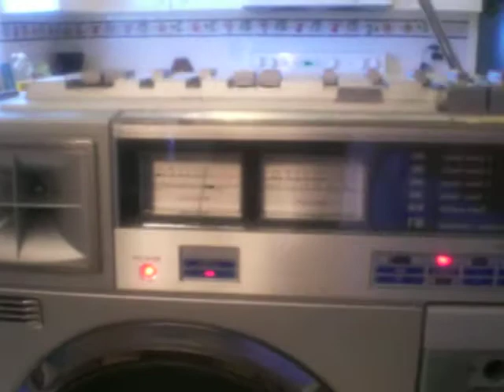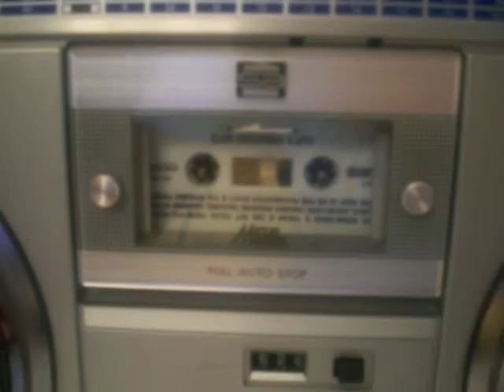JVC RC M70